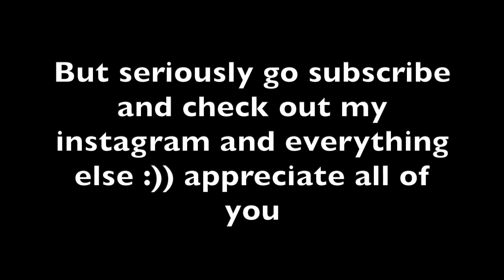Khloe Kardashian Just Had Her BABY!!!? (omg)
Khloe Kardashian & Tristan Thompson allegedly had their BABY via surrogate.. Allegedly the baby is a boy and no name has been revealed yet.. hopefully tells KUWTK fans sooner than Kylie Jenner lol